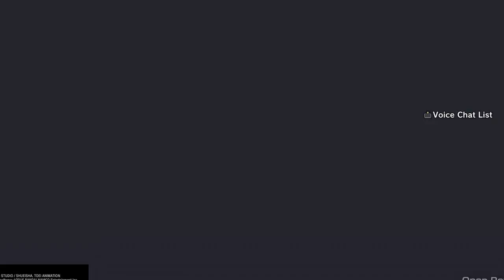Dragon Ball Xenoverse 2 beta welcome everyone